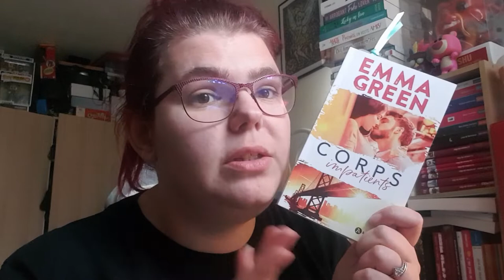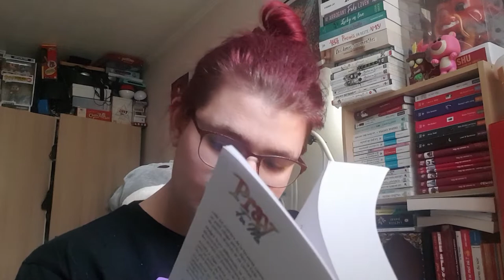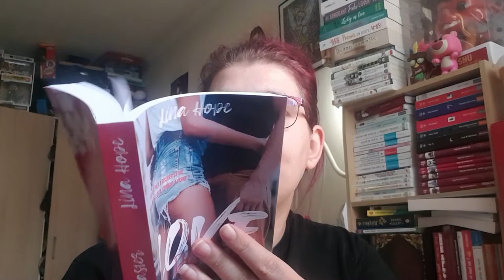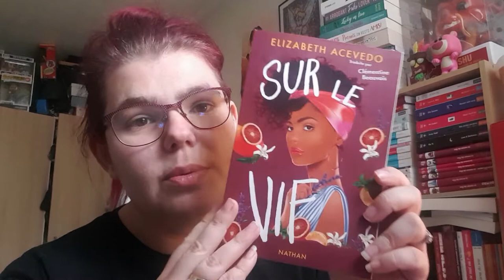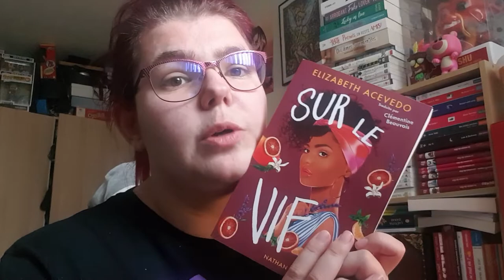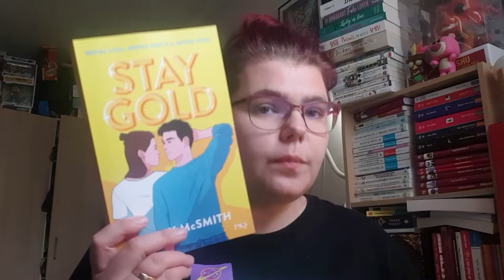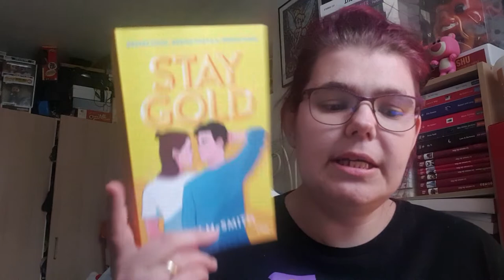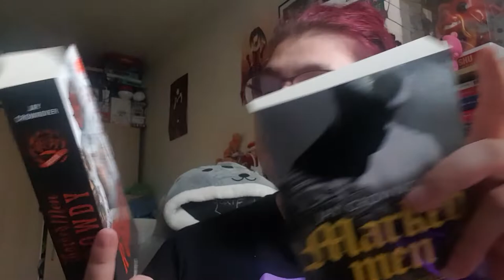Un Pioche à lire cet été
Hola il est l'heure tant attendue .Un Pioche à lire cet été .
Mon compte:

bebeclochette10

Clochette Arizona

Livraddict :
bebe clochette

ma wishliste:

Vinted :
clochette6715